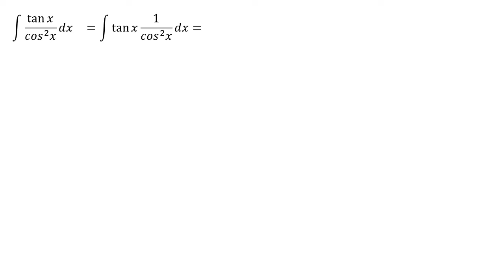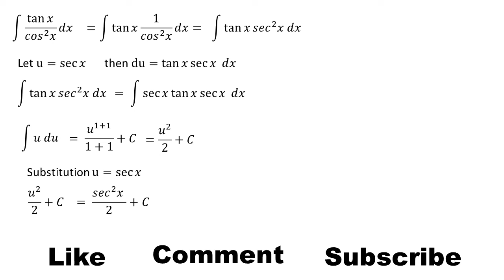integral of tan x / cos² x dx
This video contains an explanation of the integral of tan x / cos² x dx.

math
mahth tricks
math reacts
math solution
math olympiad
maths
math trick
math solver
maths online
math optional
math projects
math practical
math problems
math class
mathematics
mathatician
mathatics analysis
integral
integral calculus
integral class
integral everyday
integral trigonometry
calculus
calculus integration
integration
einstein
euler
newton
science
phytagoras
aljabar
aljabar linear
phi
trigonometry
geometry
matrix
vector
utbk
mathsmeme
ukmeme
britishmeme
student
teacher
algebra
triangel
math learning
math solution
integrals
derivative
anti derivative
math olympiad
number theory
linear
number line
linear algebra
statitistic